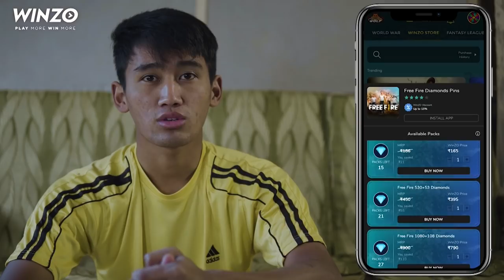Finally, a get together Blazing Alloys Mokokchung | Wedding escort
Greetings everyone, this vlog is about us the blazing alloys meeting up after such a long time by escorting a wedding couple, have fun watching.